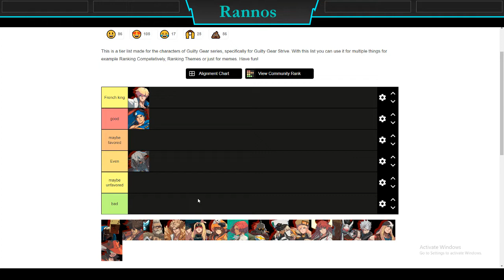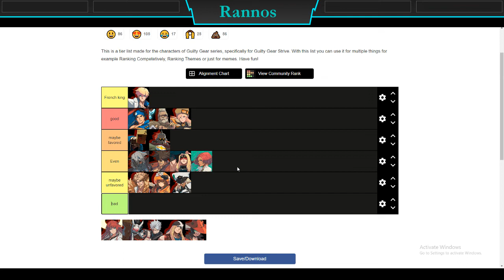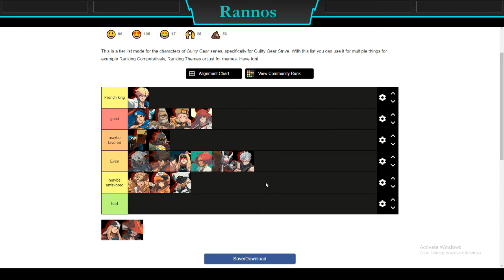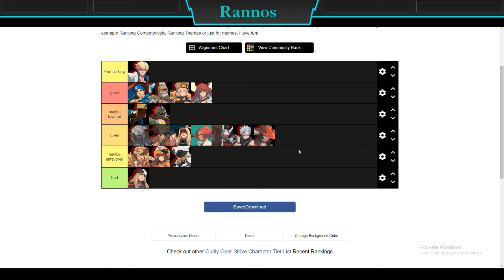Ky match up chart. 1.10 12/19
I'll add chapters in a bit on rewatch.  This is how I am feeling about ky's match up spread currently I do explain my reasoning for each character.  it is subject to change as I gain more comfort with the match ups and with 1.10 but this is where I am sitting on it currently.  feel free to share your thoughts in the comments I do want some feed back on where there might be differences of opinions.